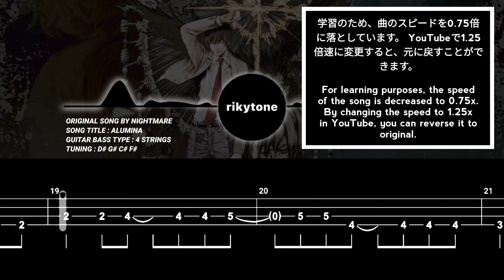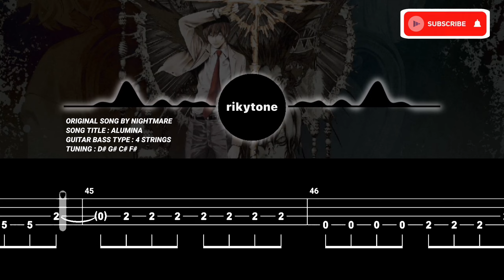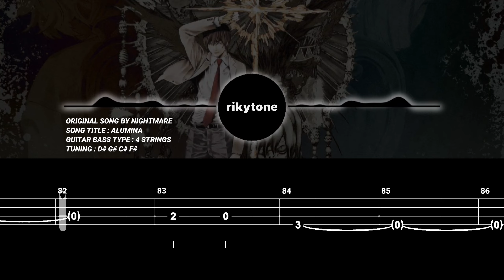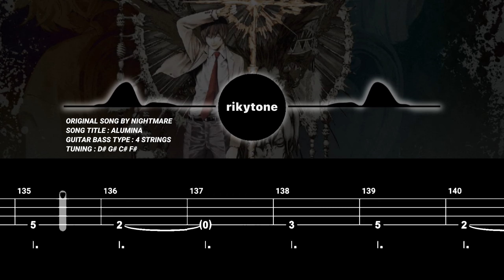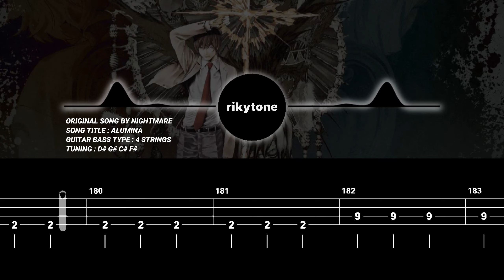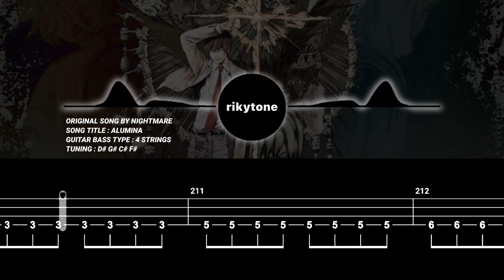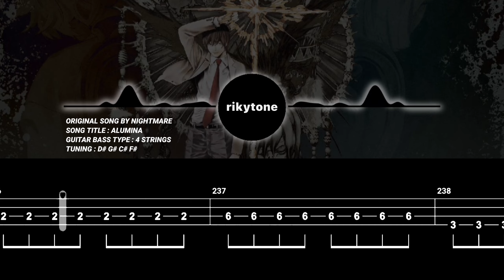【BASS TAB】DEATH NOTE OST | NIGHTMARE (ナイトメア) - ALUMINA『SPEED 80%』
購読ボタンを押して応援してください

Original song by: NIGHTMARE
Song title: ALUMINA
Bass Guitar Type: 4 Strings
Tuning: D# G# C# F#

注意事項 学習のため、曲のスピードを0.75倍速に落としています。 YouTubeで1.25倍速に変更すると、元に戻すことができます。

あなたの寄付は、このチャンネルを発展させるために大きな意味があります。

ご訪問ありがとうございました